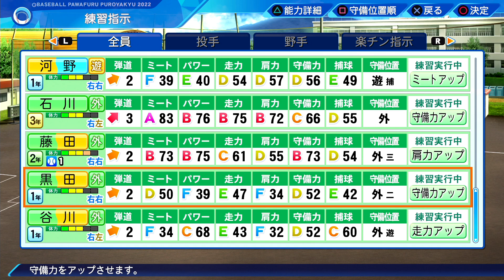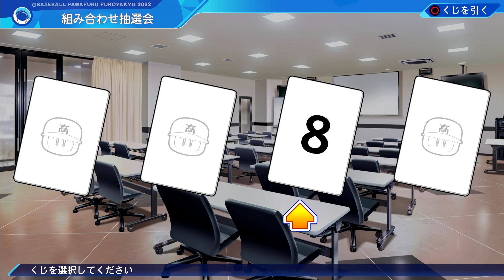【パワプロ2022 栄冠ナイン#105】夏の甲子園、初戦！！目指せ！初の初戦突破！！【eBaseball Powerful Pro Yakyuu 2022】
極めっぞチャンネルの瑪瑙とＧＧＫです！
パワフルプロ野球2022 栄冠ナイン続きです！

夏の甲子園、初戦！！
初戦突破なるか！？

二人の野球経験
瑪瑙：基本のルールを知っている程度
GGK：小学校4~6年の3年間野球部(弱小チームのベンチ)

ふざけたりはしますがバカにしているわけではありません！

転生プロ等、知らない人多いのでよかったらコメントで教えてください✨

0:0:00　挨拶&練習指示
0:5:10　抽選
0:6:40 　試合開始